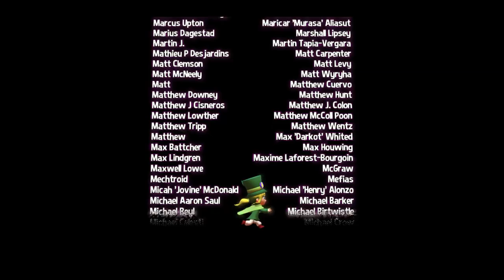Let's Play A Hat in Time - Part 24 :: The Finale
loli railguns